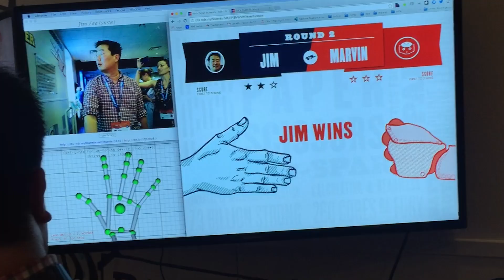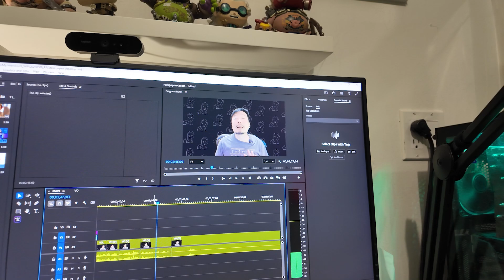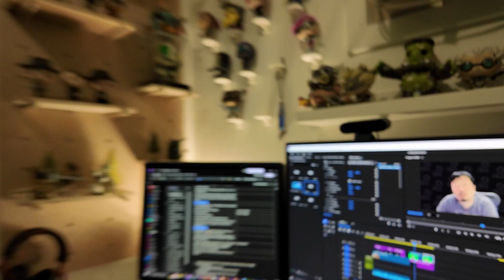Why did an AI Robot call me a cheater at Rock, Paper, Scissors?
I challenged an AI robot by IBM in a game of Rock, Paper and Scissors at a SXSW event.  This robot was programmed by the same IBM team that created Watson - another AI machine that beat the 2 best Jeopardy! players in the world.  Most people lined up just to experience the challenge but I went in there to destroy my AI opponent.  I know a bit of Rock, Paper, Scissor psychology and machine learning - so I leveraged my knowledge of both to try and beat this bot.

VIDEO SECTIONS
00:00 Intro
01:23 The Challenge
03:52 The Result

CREDITS
Intro chiptune music - Aaron Campion